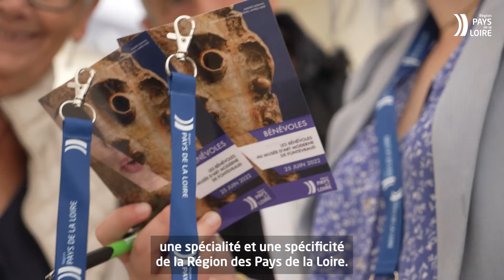La Région organise un grand rassemblement des associations et des bénévoles à Fontevraud (49)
Comme chaque année, la Région des Pays de la Loire a invité bénévoles et associations pour les remercier de leur engagement. Cette édition s'est tenue à Fontevraud-l'Abbaye (49). Des médailles ont été remises aux bénévoles.